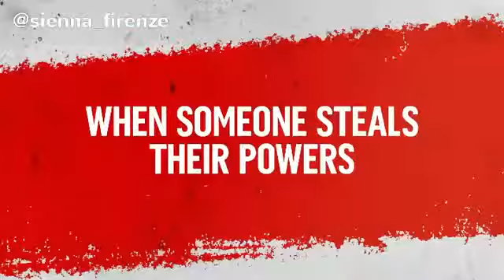Marvel Superheroes Cartoon